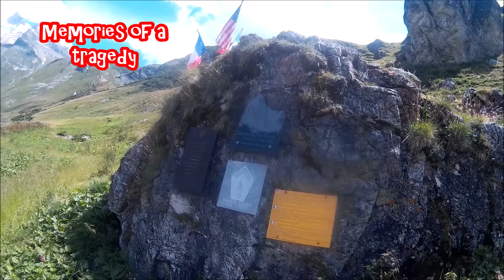TOUR DU MONT BLANC - STAGE 2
Ref. La Balme - Ref. Elisabetta